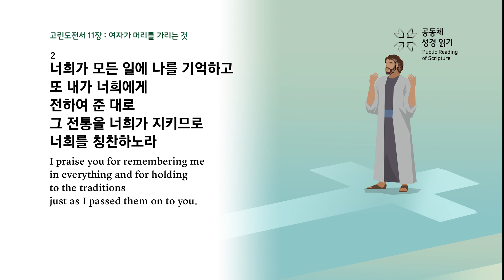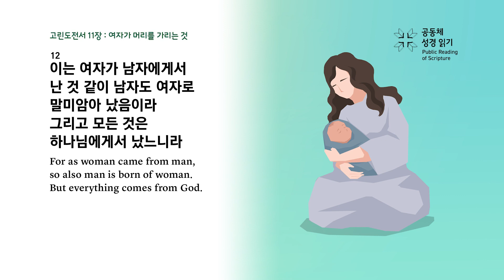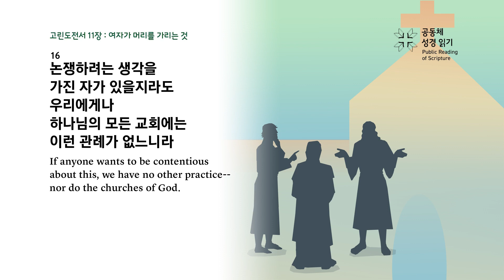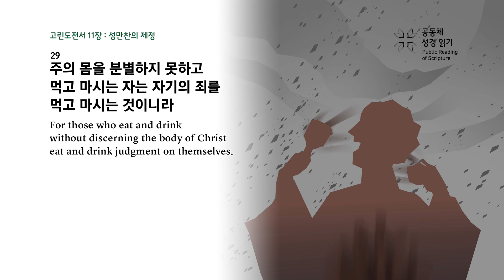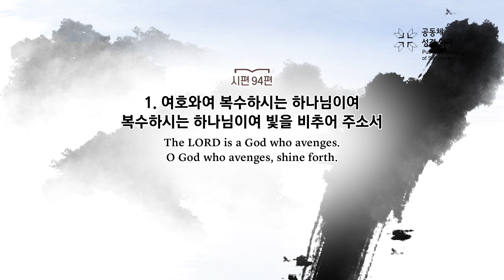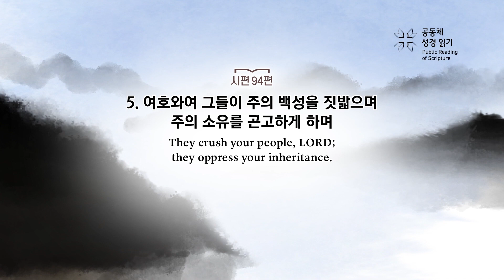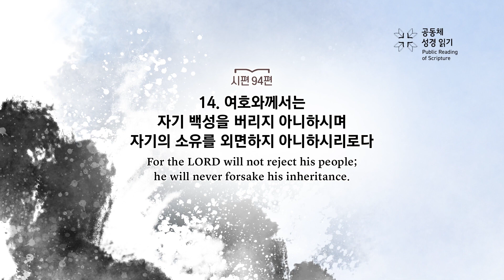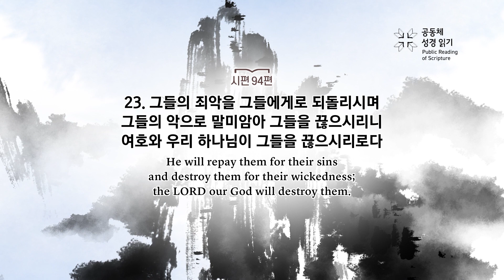PRS가정예배_14주차_주중 성경읽기 3일차